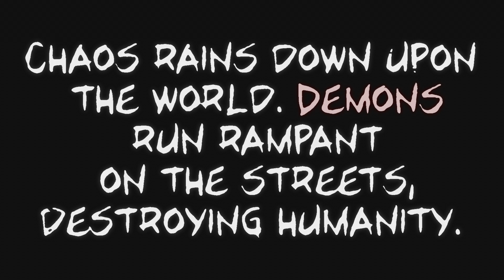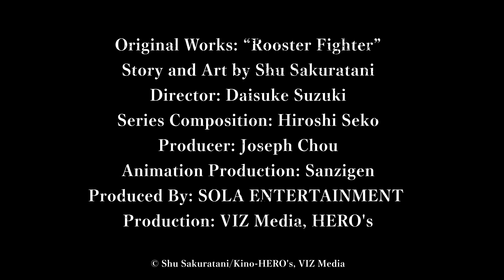Rooster Fighter ｜ Official Teaser Trailer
Rooster Fighter ｜ Official Teaser Trailer ｜ COMING SOON

Stay updated with the latest news and features by visiting our